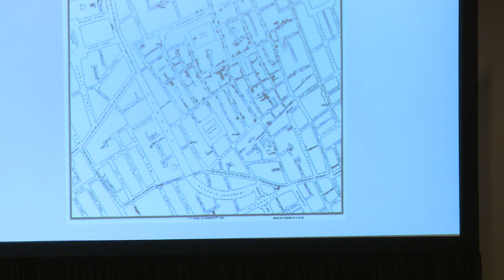Big Data + Genomics = Earlier Disease Detection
The Johns Hopkins Applied Physics Laboratory brought our health surveillance expertise to the 2019 South by Southwest Interactive Festival (March 8–17 in Austin, Texas)! Sheri Lewis, a global disease surveillance expert in APL’s National Health Mission Area, served as a panelist on “Big Data + Genomics = Earlier Disease Detection,” a look at how pairing big data and genetics to understand, diagnose and treat infectious scourges will improve public health surveillance worldwide.

Lewis was joined on the panel by David Blazes, epidemiology and surveillance global health program manager at the Bill & Melinda Gates Foundation, and Jennifer Gardy, associate professor and Canada research chair at the School of Population and Public Health, University of British Columbia.

This talk covers disease-tracking advances and improvements — like the use of handheld genetic sequencers to speed time to diagnosis, determine disease origin and transmission routes, or even identify what drugs may work to fight it — as well as opportunities to promote early adoption of these emerging technologies where practitioners and decision-makers need them most.